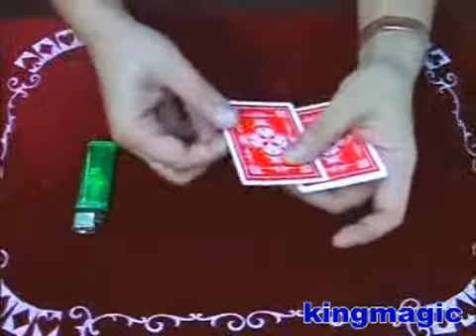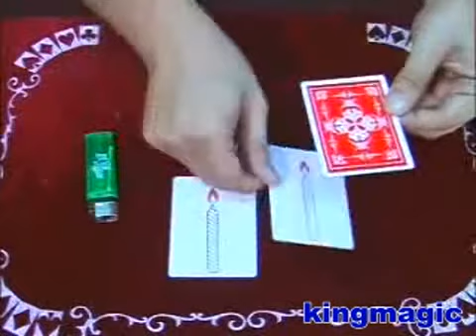Happy Birthday - Card Magic Tricks